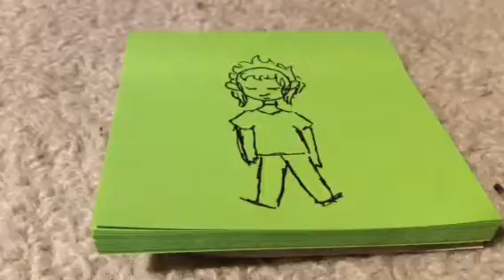Dylan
A short OC animation. It's both short and shit, not to mention inconsistent as fuck.

Make of this what you will.